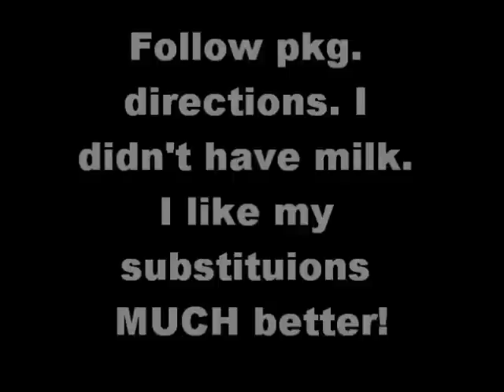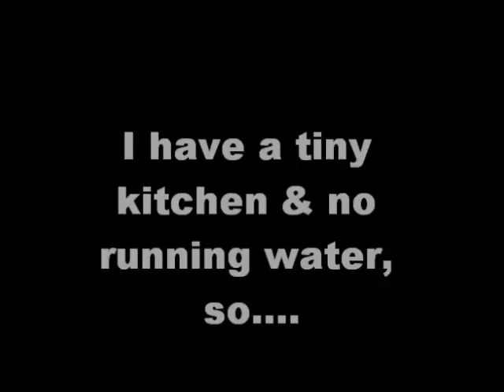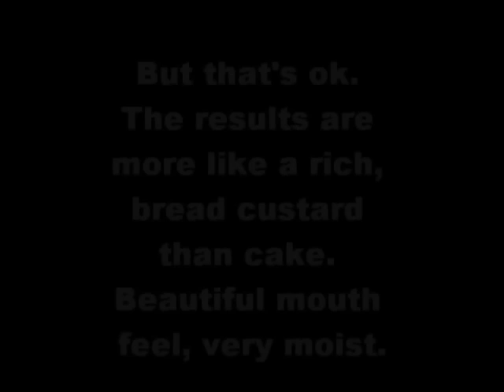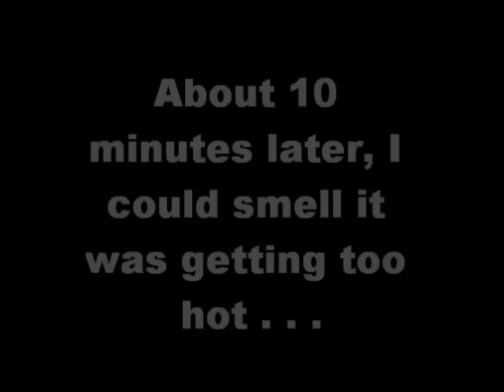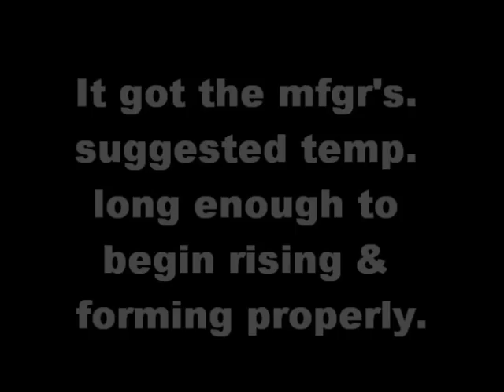Cheap Eats: Blackberry Loaf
ALWAYS question authority and NEVER follow directions as written! Life is too short to be mediocre and poisoned by crappy food!

Found some packages of lemon, poppy seed, muffin mix and thought I'd invent a legitimate dessert from them. As usual, when something's that cheap, I bought all they had. A hell of a lot cheaper than buying the actual muffins, which cost about a dollar each. And, the way I baked it, it's an actual, nutritious meal!

Didn't have any milk, like the recipe called for, so I substituted frozen blackberries and Greek style yogurt.

Muffin mix: $0.50
Blackberries: $1.00
Cheese: $1.00
Fat Free, Greek style, unflavored yogurt: $0.25

Makes six servings, less than $0.50/per